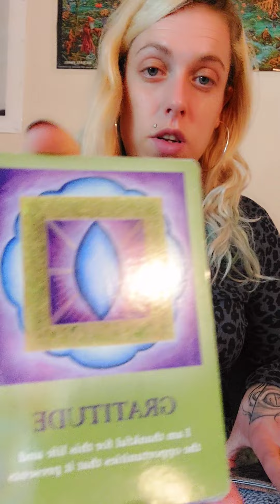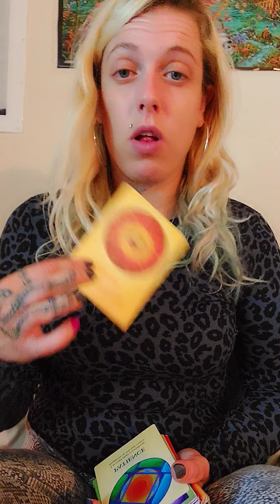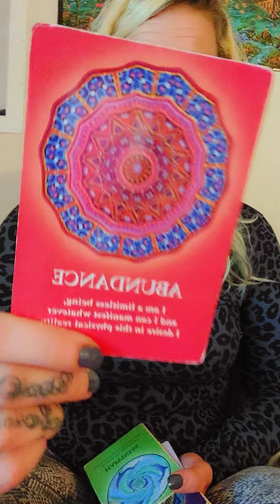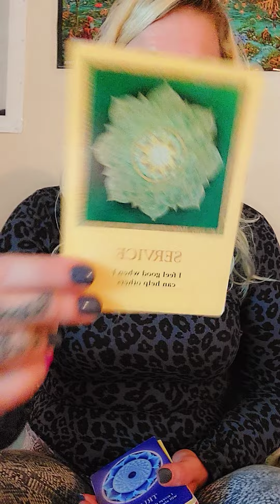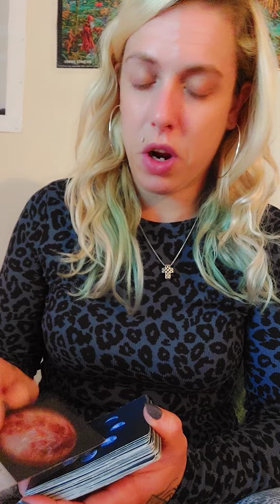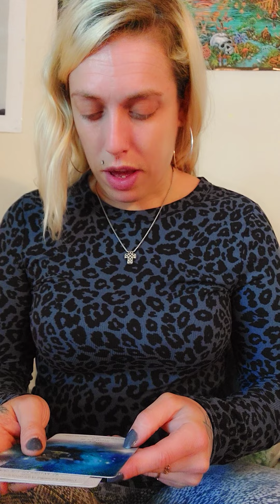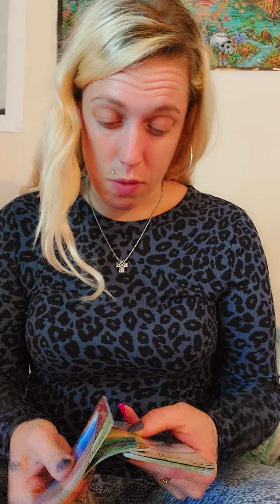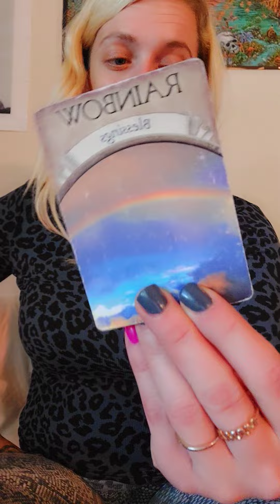Decisions... Decisions... (Timeless)